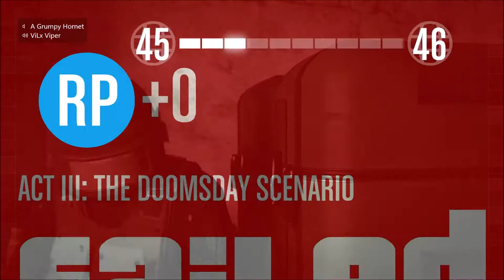Doomsday Mission Part 1, The Return of The60dFATH3R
Finally got a new controller and whole new set up! Join me as I return to the world of GTA V and XBOX Live with the guys!